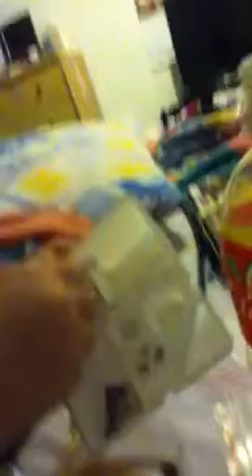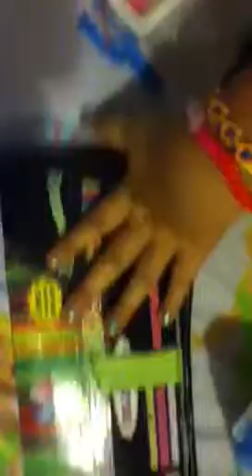youtube video #-57Wze9HCtc